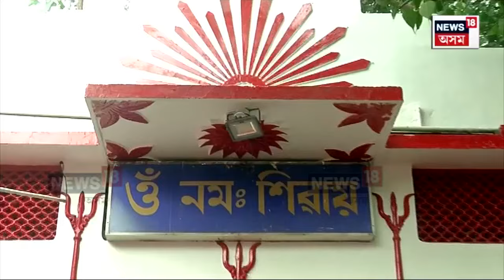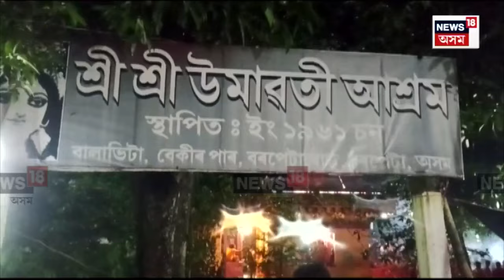Bol Bom 2024 | জাগীৰোডত সন্ত্ৰাসৰ সৃষ্টি শিৱভক্তৰূপে উদণ্ড যুৱকৰ। Sawan 2024 | N18V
Bol Bom 2024 |  পৱিত্ৰ শাওণ মাহত আৰম্ভ হ'ল বলবম যাত্ৰা। শিৱমন্দিৰ আৰু মঠসমূহত ভিৰ বাঢ়িছে ভক্তৰ। মনোবাঞ্চা পূৰণাৰ্থে দেৱাদিদেৱ মহাদেৱক আৰাধনাত ব্যস্ত হৈ পৰিছে শিৱভক্তসকল। ইয়াৰ মাজতে জাগীৰোডত সন্ত্ৰাসৰ সৃষ্টি কৰিছে একাংশ শিৱভক্তৰূপে উদণ্ড যুৱকে